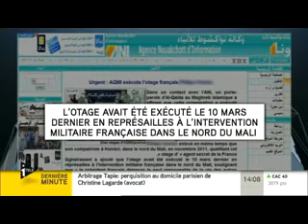L'exécution de Philippe Verdon géologue ? (document iTELE)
...[Quant au problème des otages Français ou autres dans le monde !
Nous avons là, malheureusement, pour le cas de Monsieur Philippe Verdon géologue et de son exécution par AQMI ?, le résultat de l'inconscience des actions hasardeuses et des positions récentes inexpérimentées et dangereuses de la politique extérieure de Monsieur Hollande et de son gouvernement.../